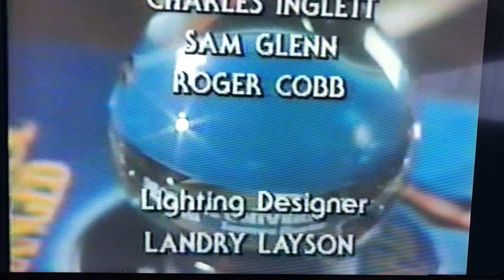AFTER WORDS – The Day the Universe Changed – James Burke w/ Benjamin Dunlap – 10-Worlds Without End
In 1986, when James Burke’s series “The Day the Universe Changed” aired in the US on PBS, the episodes were followed by a short conversation between Burke and Professor Benjamin Dunlap. I discovered them on a set of very old videotapes, and compiled them all here. Unfortunately, I only have 8 of the 10. This is from episode 10 -- Worlds Without End.